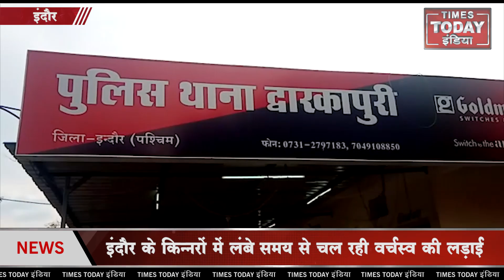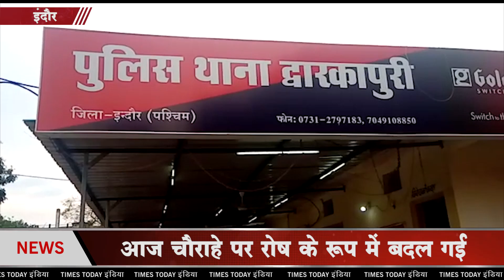इंदौर में चौराहे पर किन्नरों ने किया हंगामा।